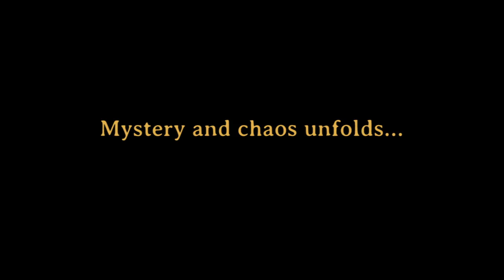A Caribbean Dream Trailer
Shakespeare’s romantic comedy is re-told in the Caribbean and brought into the 21st Century when Theseus and Hippolyta, returning Nationals, come home to Barbados to be married during Crop Over festival time. The island’s early history, folklore, culture and stunning landscape, lends itself perfectly for the mysticism, comedy and chaos that ensues, the night before the nuptual celebrations.